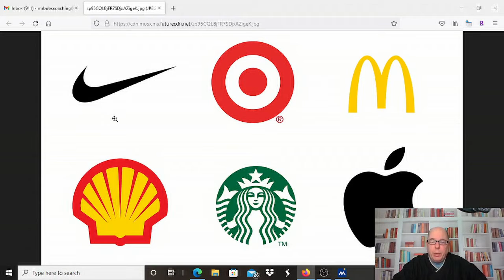2 Tips on Building Your Online Business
This video I give you 2 tips to building your online business.

Saturday Zoom ➡️ Topic: team Freedom
Time: This is a recurring meeting every Saturday 11am CST, 12PM EST

Passcode: 407266
One tap mobile

Bob Brooks 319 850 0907